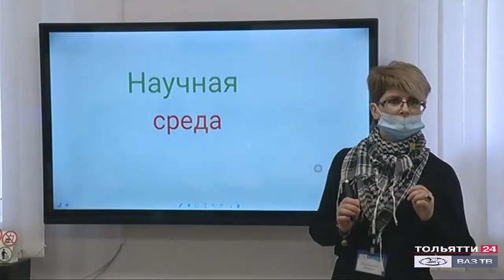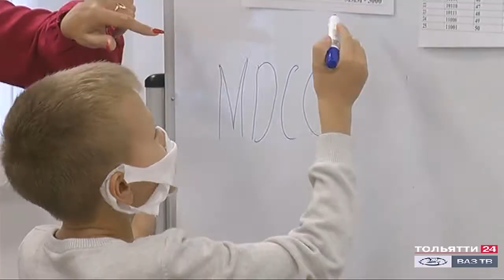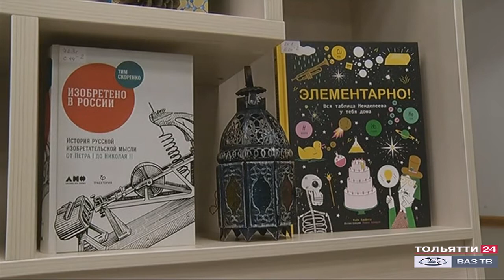В Тольятти стартовал уникальный проект для школьников "Научная среда" ("Новости Тольятти" 1.10.2020)